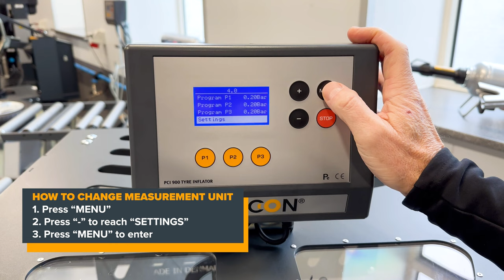AHCON PCI 900 Tyre Inflator - How To Adjust Measuring Unit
In this short video we show you how to adjust the measuring unit. In this video we go from Bar to Psi.